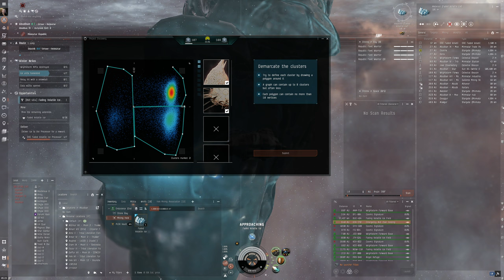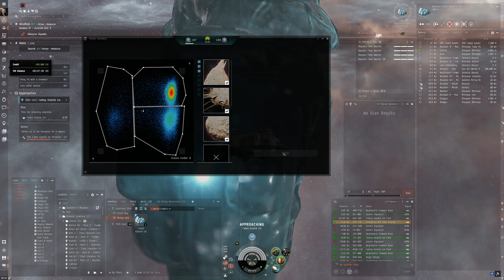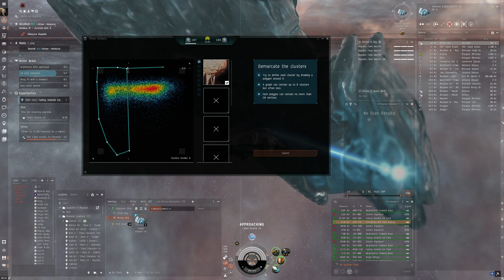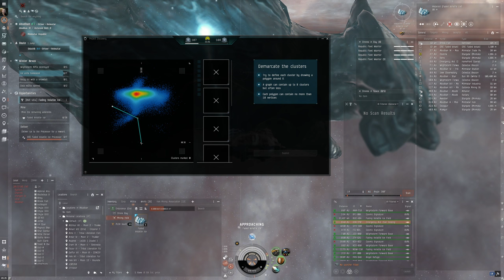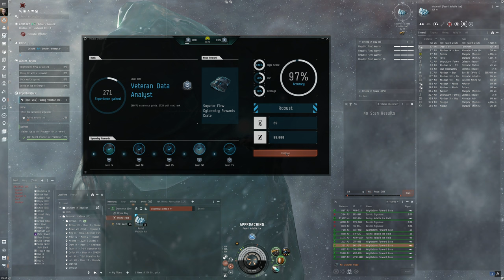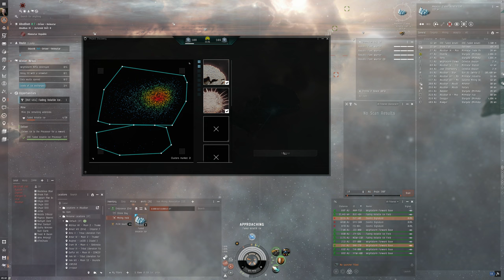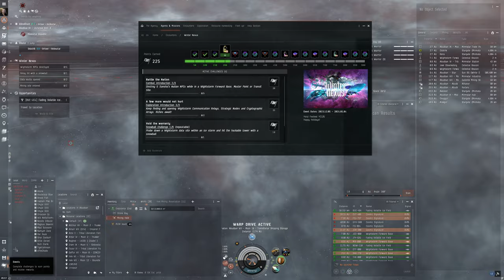Hello World: EVE Online Alpha Experience, Day 500